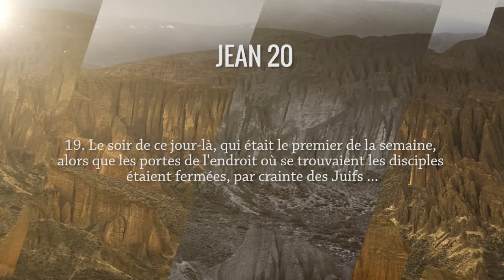La pentecôte de Jean Jean 20, 19-23. Antoine Nouis et Michel Barlow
Allez directement  aux chapitres :
0:14 lecture du passage biblique
1:19 commentaires
Les commentaires du pasteur Antoine Nouis et du théologien laïc Michel Barlow sur le texte biblique de Jean 20, 19-23.